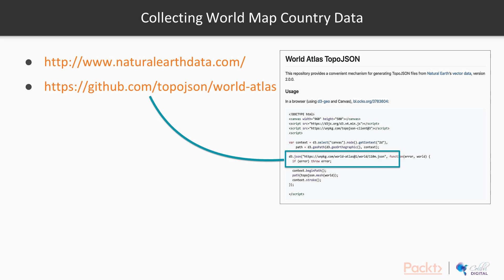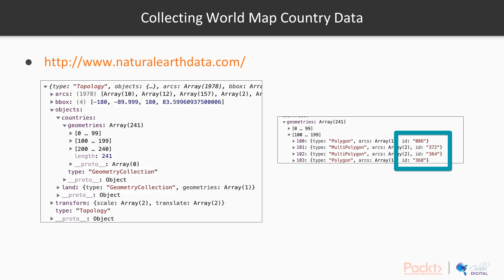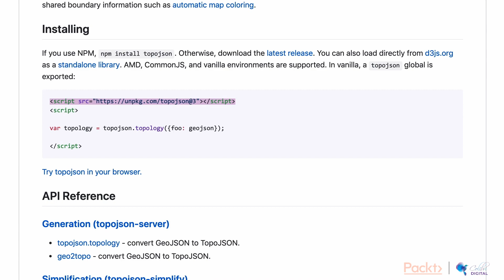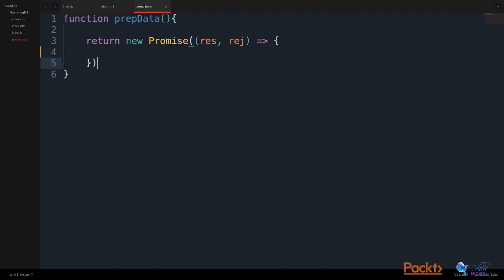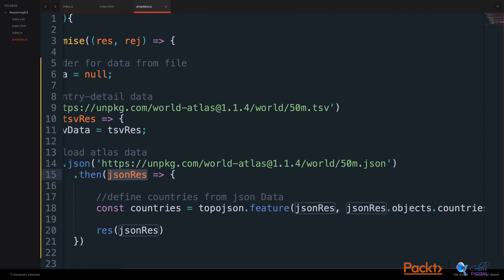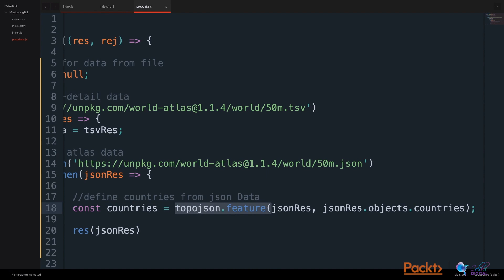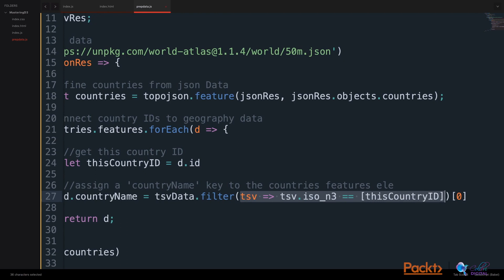Mastering D3.js 5: Collecting World Map Country Data | packtpub.com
This video tutorial has been taken from Mastering D3.js 5. You can learn more and buy the full video course